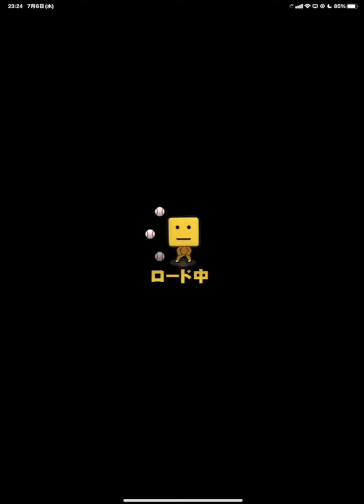【ダル杯】リアル軌道大会”この３人”大活躍！！！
マジで取ってよかったよみんな…

◇使用BGM
・NCS
・TheFatRat
・魔王魂